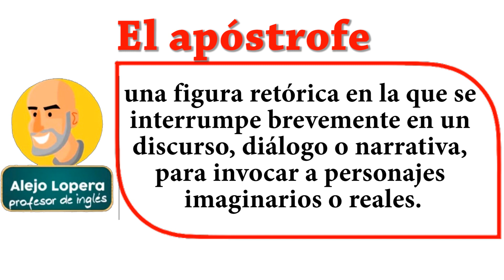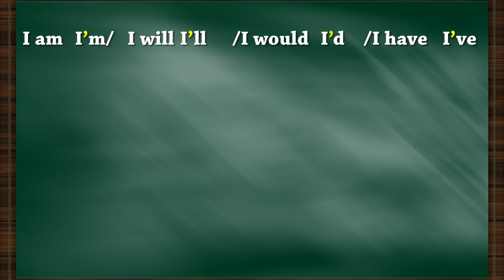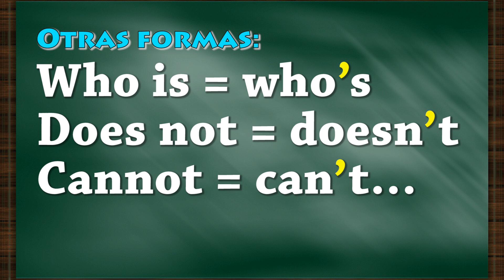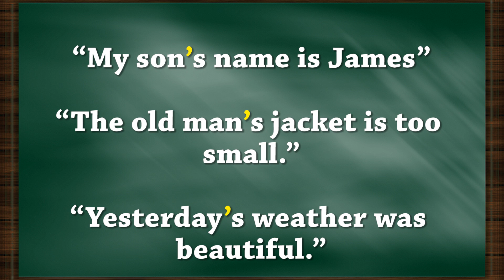Cómo usar el APÓSTROFO ( la coma) en INGLÉS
Seguramente has visto que en algunas ocaciones , en inglés, se usa una comita arriba, eso se llama APÓSTROFO, no apóstrofe.

En este video te voy a enseñar la diferencia entre apóstrofe y apóstrofo y cómo usarlo de manera correcta en inglés.

Espero te guste mucho y lo compartas